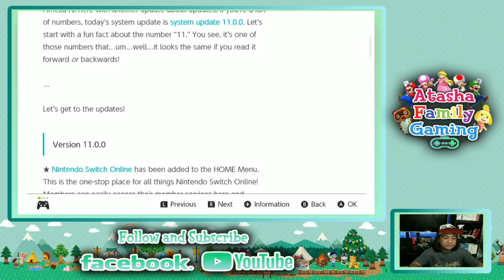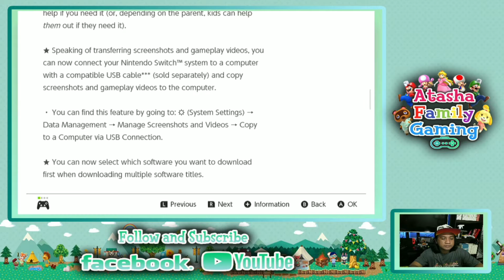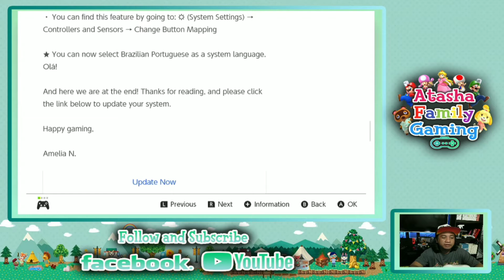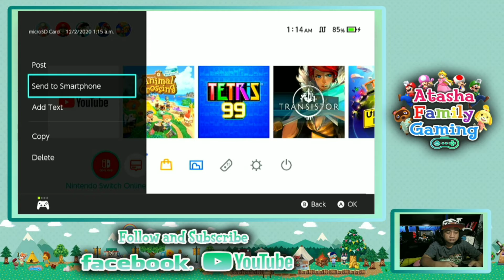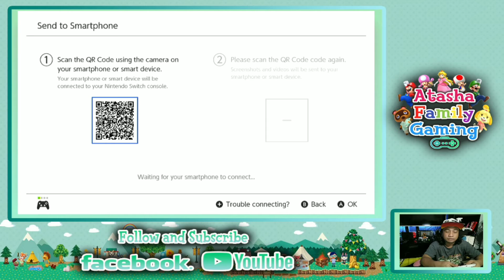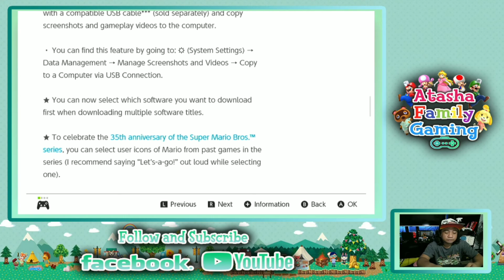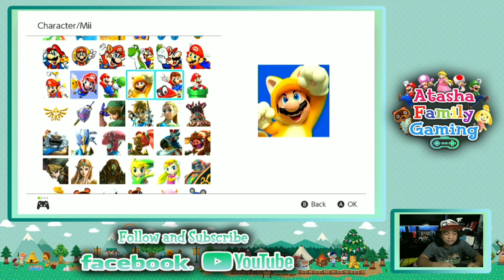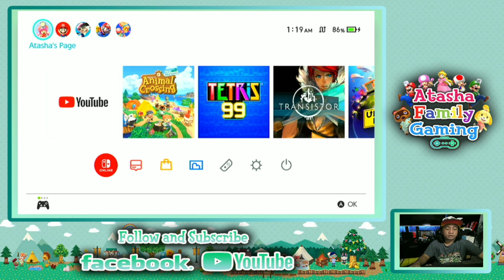Nintendo Switch Update v11 (Atasha Gaming Talk) [vLog#43]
Hands-on of Nintendo Switch latest update (v11) with Daddy JP!